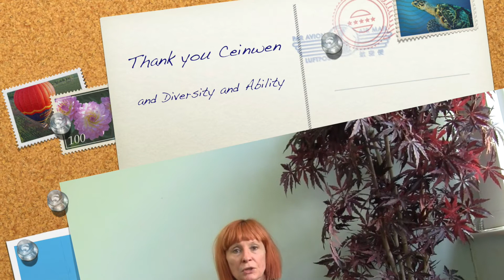Ceinwen Blake (Office for National Statistics)- Diversity and Ability workshops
Ceinwen Blake, Head of Technology Delivery and IT Operations at the Office for National Statistics (ONS) speaks about the role of inclusive technologies in overcoming hidden accessibility issues, highlighted in Diversity and Ability workshops.

This video was made in support of a presentation given by Pam Blackhurst (Head of Equality, Inclusion and Well-being at the ONS) and Atif Choudhury (CEO at Diversity and Ability)- "Navigating the potholes and driving inclusive practice" at the Global Equality and Diversity Conference, 22nd November 2018, London.